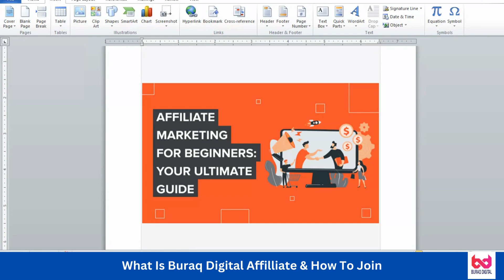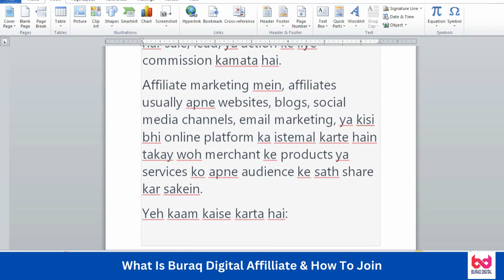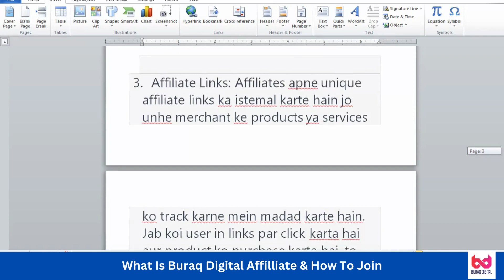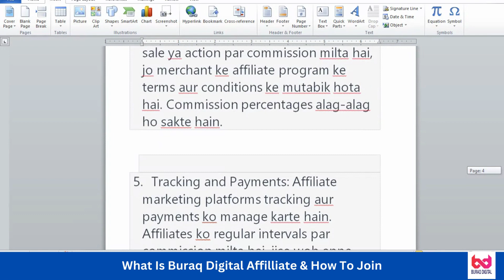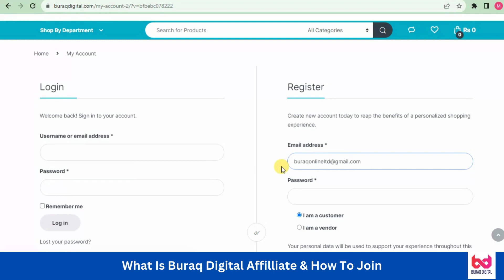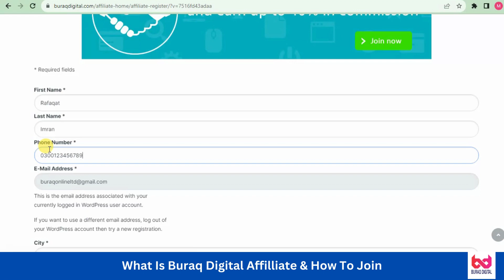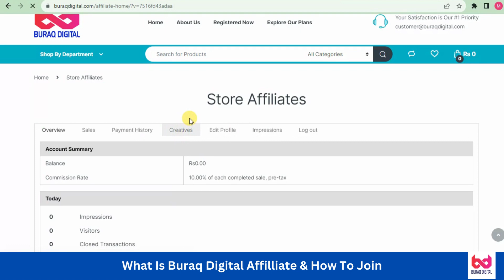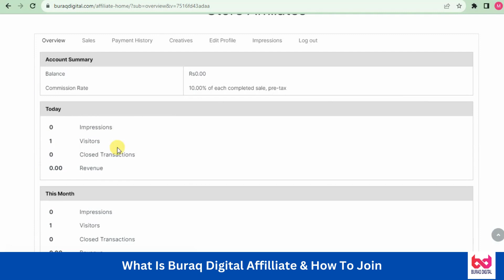What is Buraq Digital Affiliate Program & How To Join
براق ڈیجیٹل افیلیٹ  پروگرام کیا ہے اور آپ نے کیسے جوائن کرنا ہے